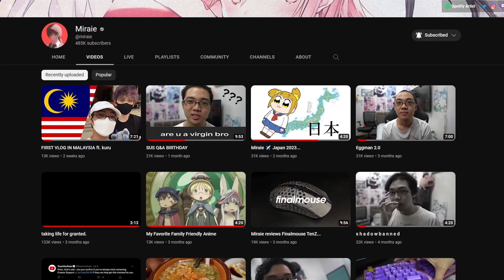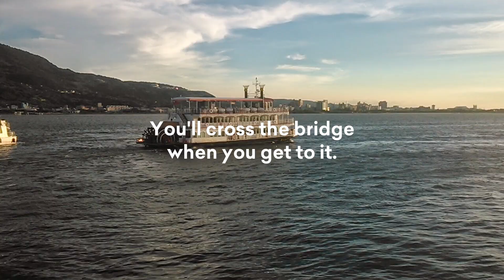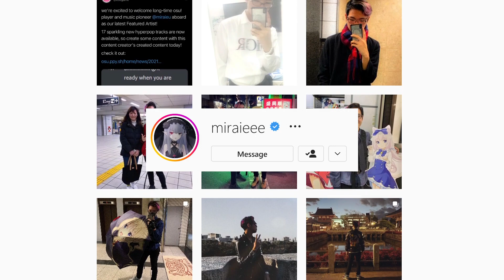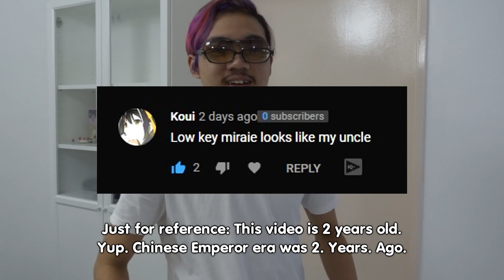After 3 Years... I'm going back to Japan 👌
Can you believe it's been 3 years? Man I feel old...

Miraie Tokyo Live Performance Events Information:
January 21 @ forestlimit / KOMA-oto: Birth by Sleep

what are you expecting to see owo

miraie - Perfect World ft. Hatsune Miku
[Unreleased Track]